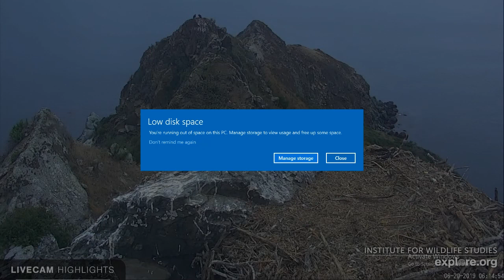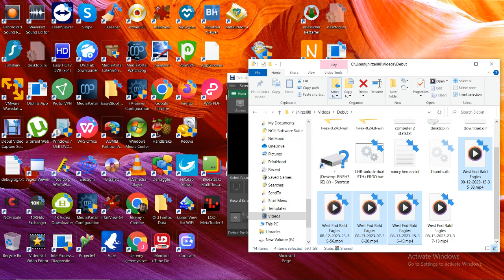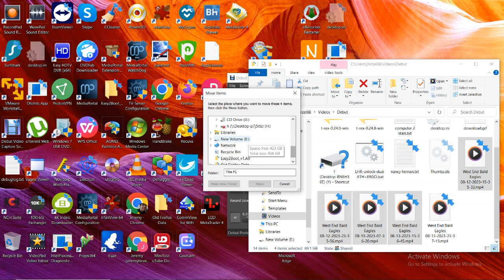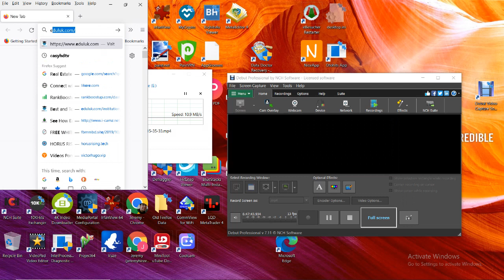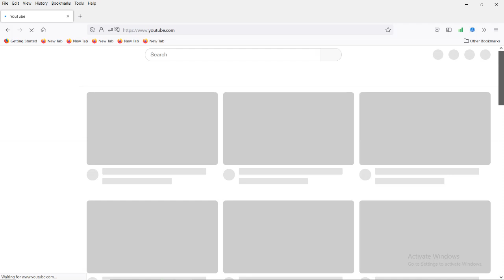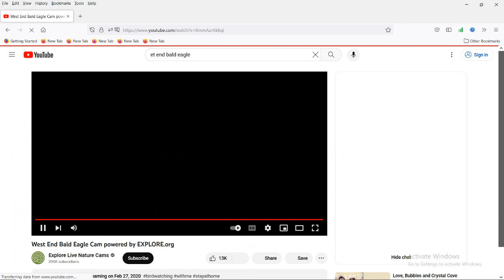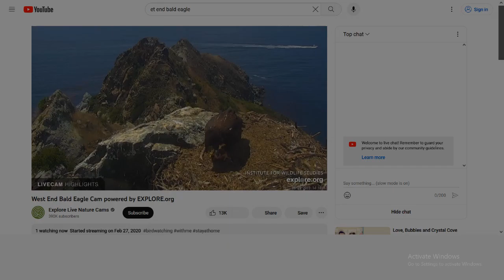West End Bald Eagles 08/13/2023 23:37